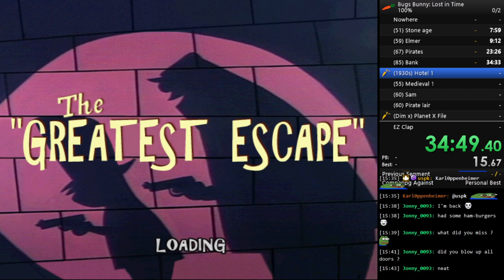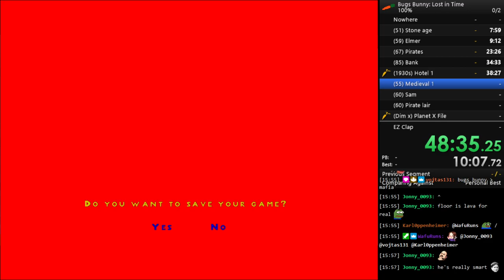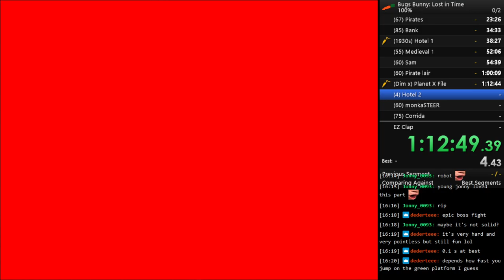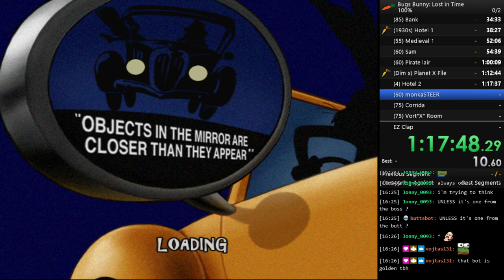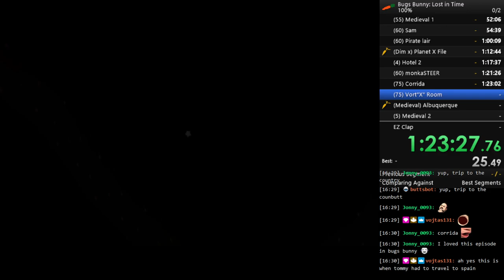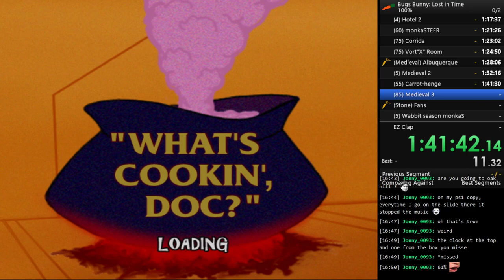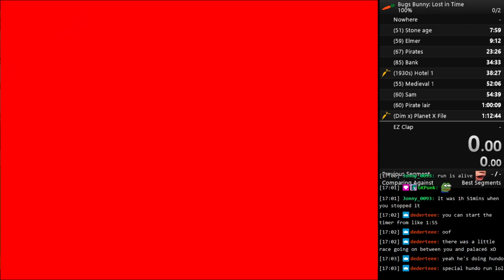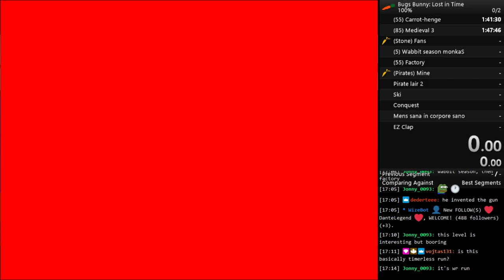Bugs Bunny Lost in Time 100% 2:45:52